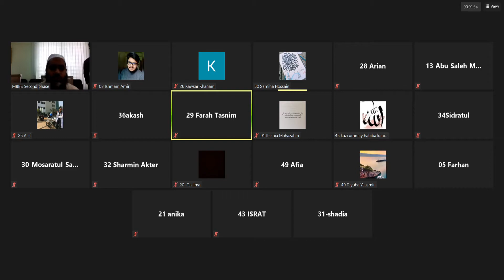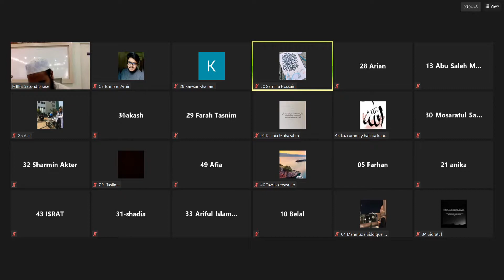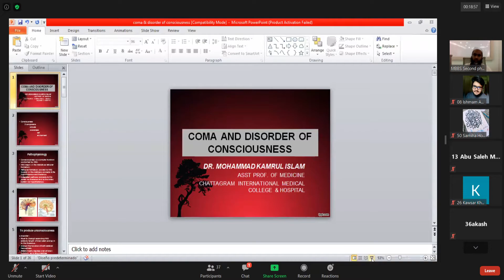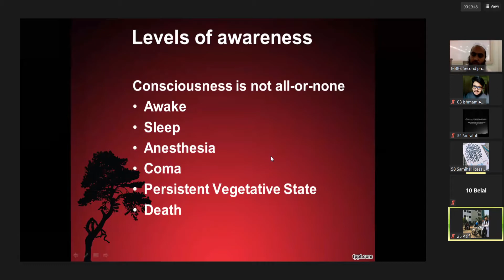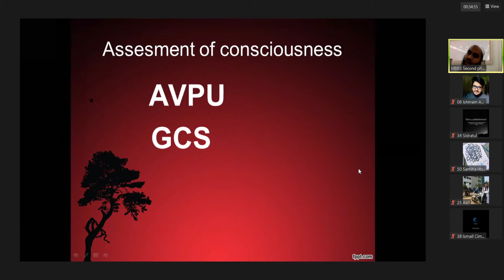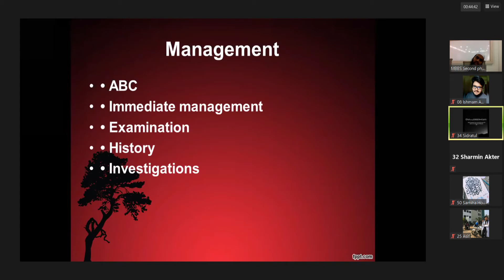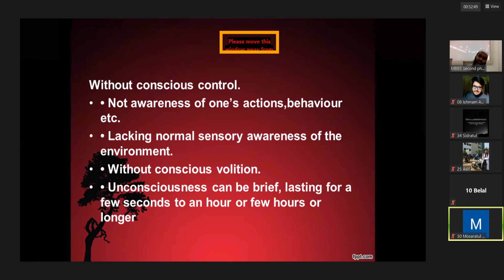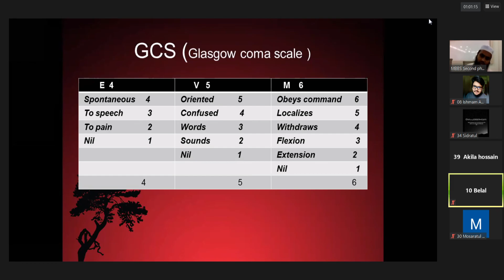Medicine 10 (20/09/2020) - Coma & Disorder of Consciousness.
Medicine Class by Dr. Kamrul Islam Sir